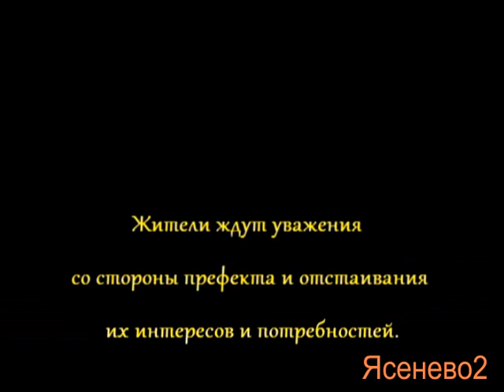На приеме у префекта ЮЗАО Волкова О. А.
18 февраля 2013 года